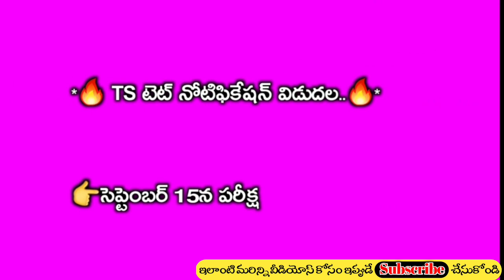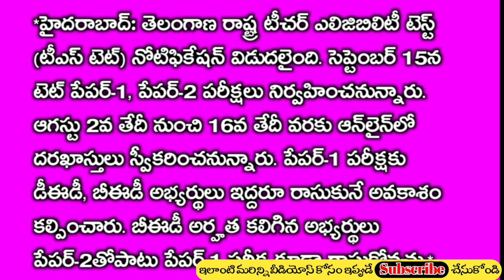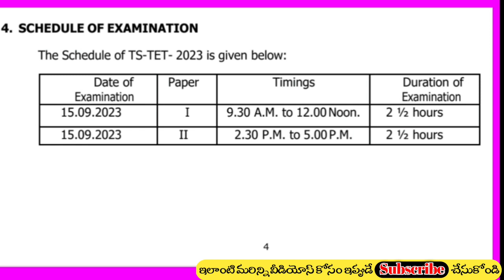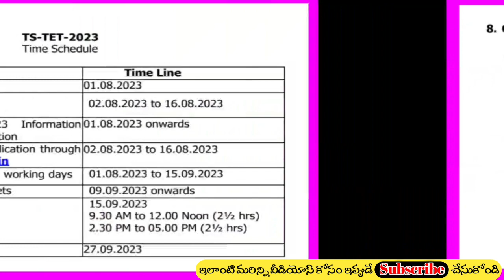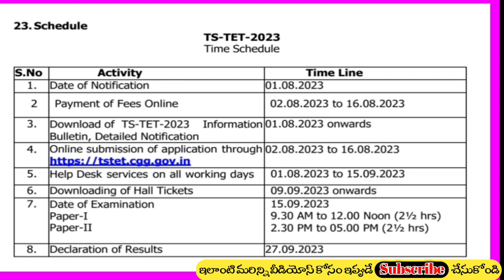TET Notification 2023//టెట్ నోటిఫికేషన్ విడుదల//అర్హతలు పరీక్షలు పూర్తి వివరాలు.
టెట్ నోటిఫికేషన్ విడుదల
అర్హతలు పరీక్షలు పూర్తి వివరాలు.